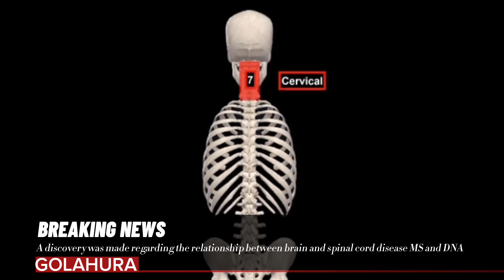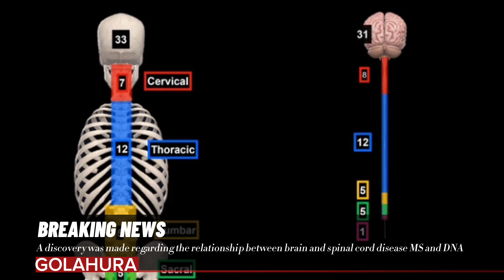A discovery was made regarding the relationship between brain and spinal cord disease MS and DNA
William Barrie a geneticist at the University of Cambridge
said Rasmus Nielsen a population geneticist at the University of California
with modern DNA from the UK Biobank,
DNA extracted from the bones and teeth of ancient Europeans, who lived up to 34000 years ago provides insight into the, origins of the neurological disease multiple sclerosis,